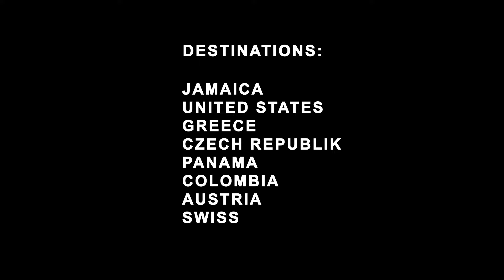RAFA - My Year 2016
My last 12 month in Czech Republik, Jamaica, Panama, Colombia, UAE , USA and many more countries.

I'd a beautiful year with beautiful people all around the world
This is how it looks like when i travel
Equipment:
Canon 700d
After Effects
Photoshop
Song:
Jamie xx - Gosh
Cash Cash - How to Love (Boomboox Cartal)

Hope to see some of you on the way
Peace